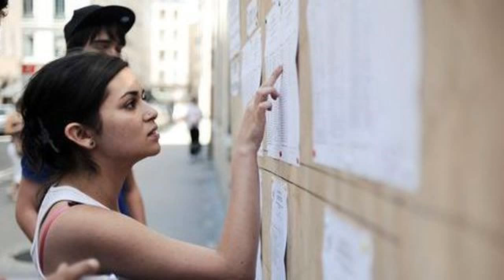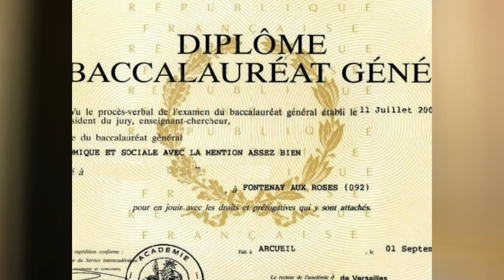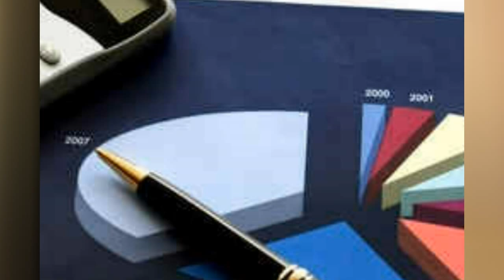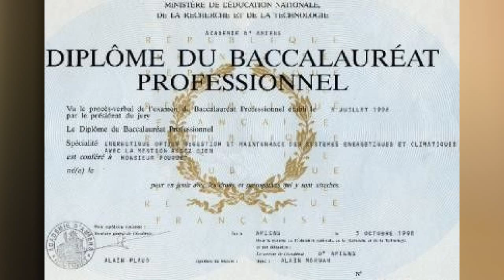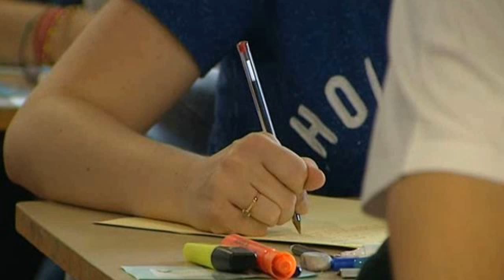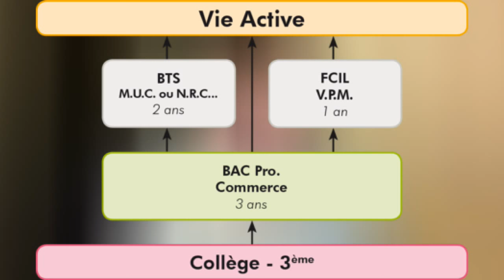BAC GENERAL OU BAC PRO ?! EXPLICATION POUR TOUT SAVOIR !!! Christodu69